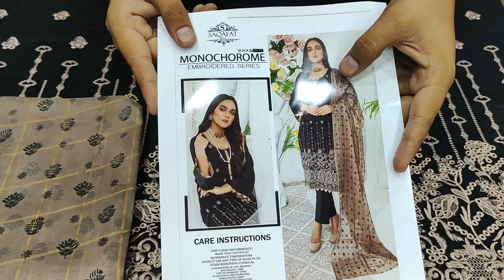Latest Monochrome Embroidered Series // PKR 3000 At SAQAFAT Collection